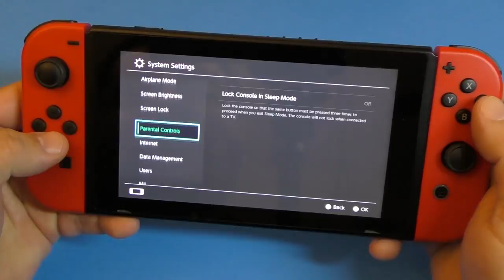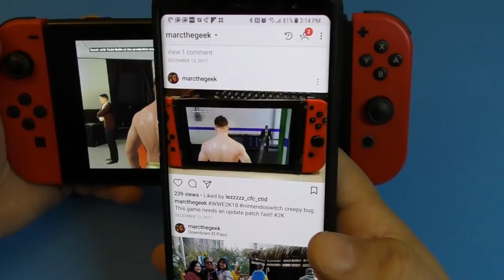Nintendo Switch: WWE 2K18 Patched! Not Perfect, But Playable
Finally WWE 2K18 on the Nintendo Switch got a patch ver.102 to fix some issues. Here I play and share my opinions about whats fixed and not. Hope you guys like the video.